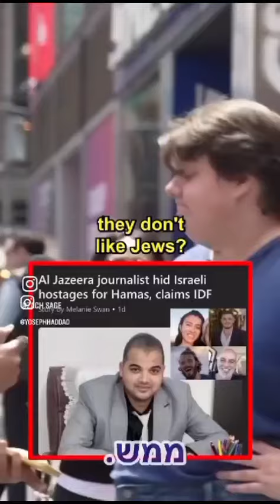TJV News Short -no jews no news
TJV News Short